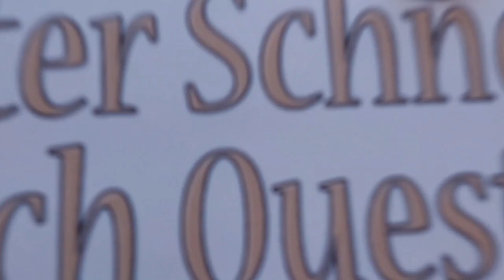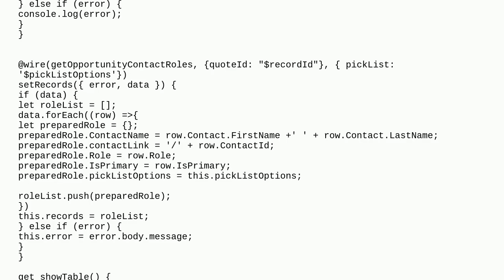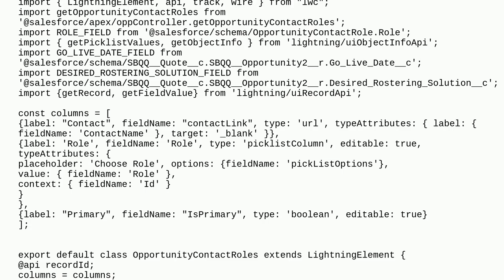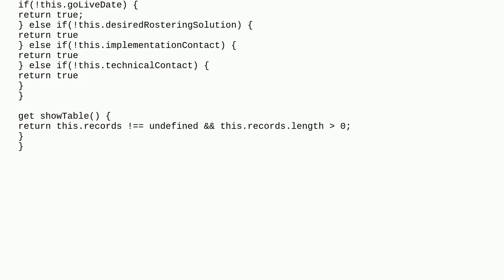Salesforce: LWC Datatable with OpportunityContactRole 'Role' picklist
LWC Datatable with OpportunityContactRole 'Role' picklist

A special thanks goes out to the community

  getpicklistvalues lightning-datatable lightning-web-components